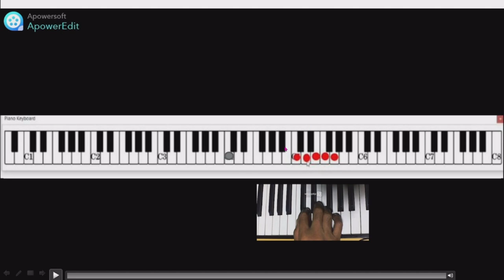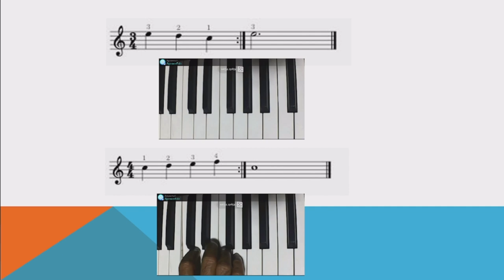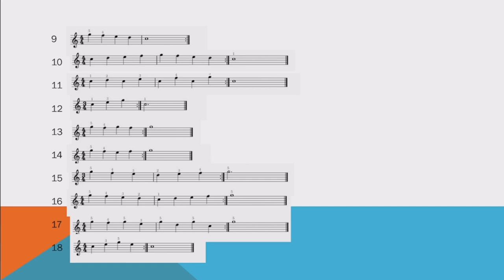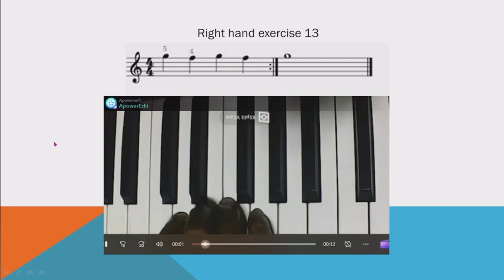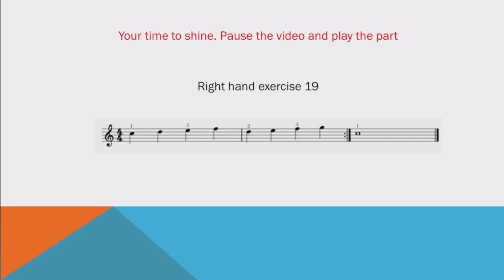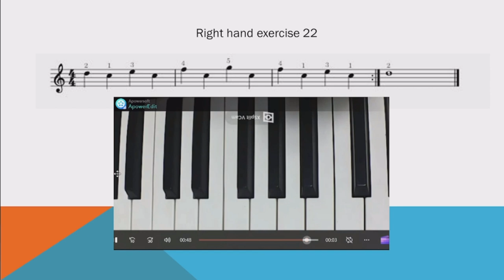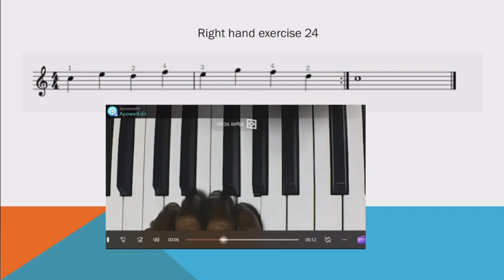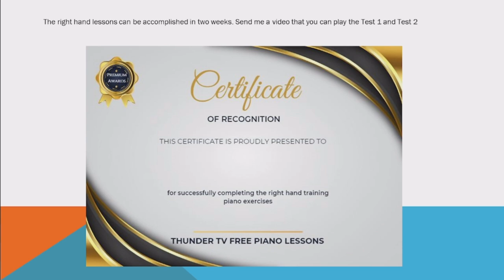Complete 24 Right Hand Exercises For Piano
Vlog Title:  Complete 24 Right Hand Exercises For Piano

Sharing my passion for playing online games and sharing how to play the Piano. Free basic piano lessons | tutorials for beginners

Let me know what you think about the video, comment down your suggestions, inquiries, reactions, opinions, etc

Click higher resolution for better viewing!

I am happy to read all of your comments, thank you for your support.